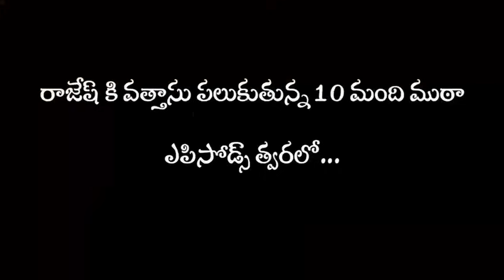Nandigama Constituency Fake janasena leader | jsp